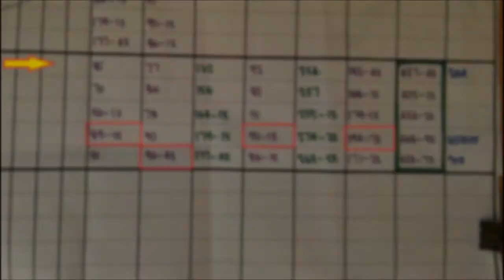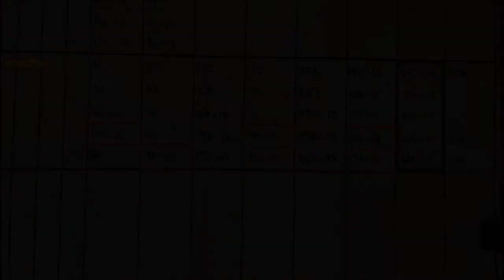Change Accentuates Fundamentals | AR15 carbine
I had Dad try several things new to him. A carbine length handguard, collapsible stock, red dot with rear aperture, and the overall light weight.

So far, I think this could be the Toyota AE86 of Service Rifle (I forgot to put in Eurobeat music). The short handguard fits most people better than an A2 or even A4 rail, the collapsible stock brings the center of gravity closer to the body's during Offhand, the red dot simplifies aiming (the clicks being the main fault), and the overall light weight will punish if the position or trigger control isn't good.

Timestamps:
Standing - 0:00
Standing result - 5:34
Sitting Rapid- 5:38
Sitting Rapid result - 8:49
Prone Rapid- 8:59
Prone Rapid result - 10:40
Prone Slow - 10:45
Prone Slow result - 13:41
Overall Scores - 13:55